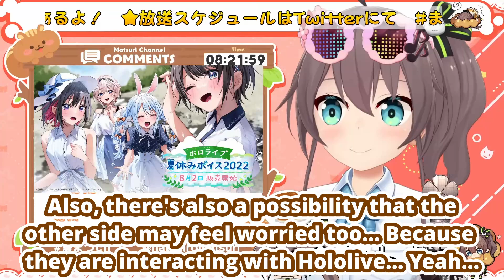Matsuri On Why Hololive Doesn't Join Public Rust Servers (Natsuiro Matsuri / Hololive) [Eng Subs]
Natsuiro Matsuri talks about some of the reasoning behind Hololive not joining public Rust servers...

● Source:
【朝活】最近朝早く起きれる('ω')✌【ホロライブ/夏色まつり】